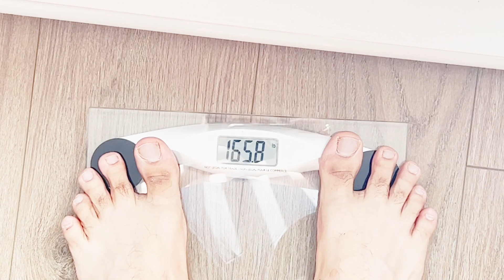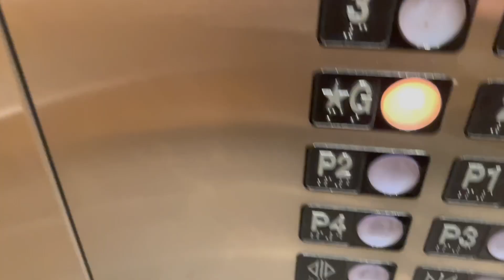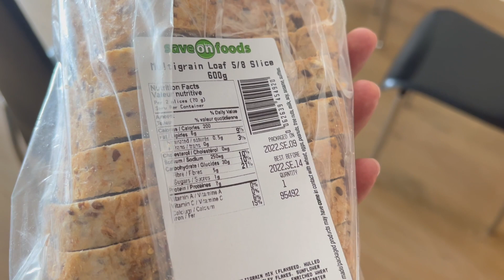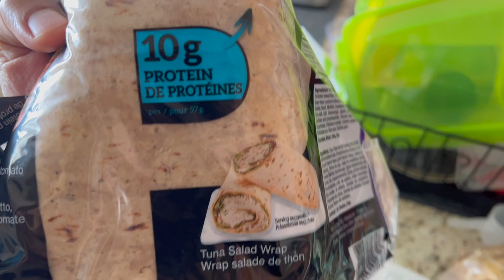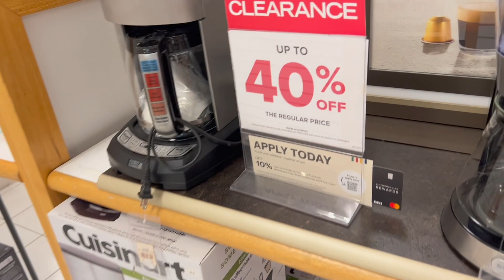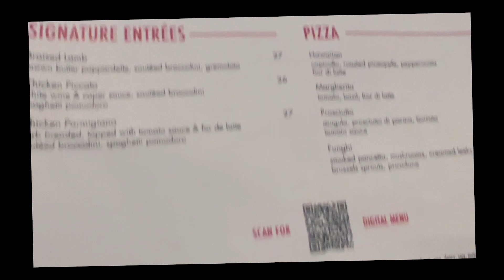Dance practice vlogs | Dance for Workout | Benefits of Dancing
Since I have a injured forearm I am doing dancing today to workout. Needed to shop before I leave for my trip tomorrow. Had a great Italian Lunch at Trattoria Italian

Belt bought at Hudson Bay
Dance track: Music courtesy: Kaala Chashma